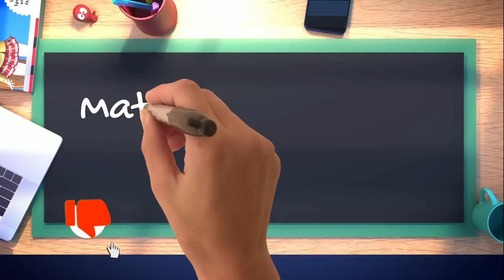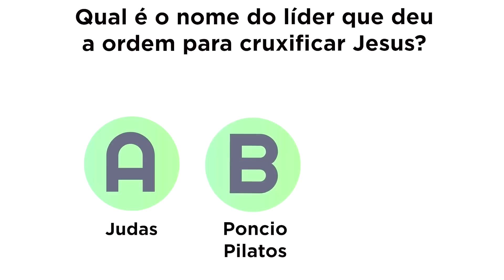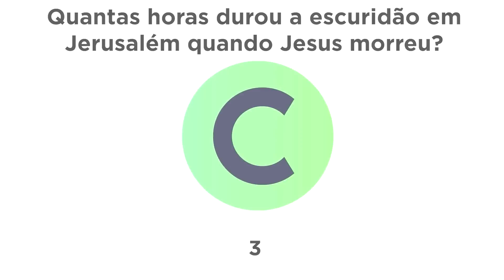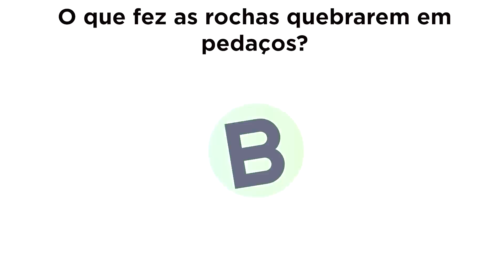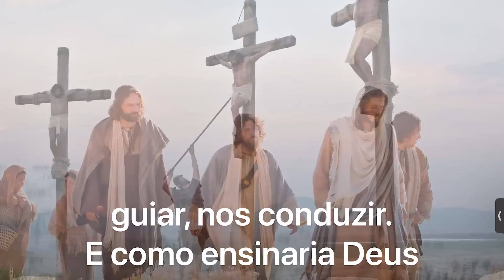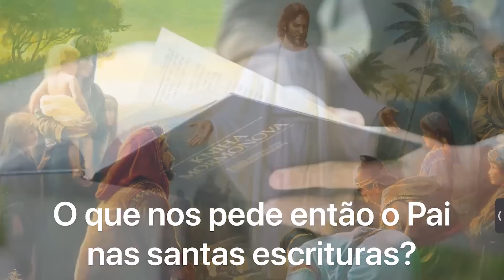Vem e Segue-Me Kids - “Está consumado” Mateus 27; Marcos 15; Lucas 23; João 19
O Vêm, e Segue-Me kids desta semana está rechada de ensinamentos. Um quiz super divertido com 6 perguntas no final do vídeo. Ah! Um quadro negro para ajudar a memorizar as Regras de Fé. Confiram!!

Este é um excelente recurso para pais e líderes ensinar doutrinas e princípios do evangelho para as crianças.
Nesta semana alguns Salmos serão de grande aprendizado para todos nós